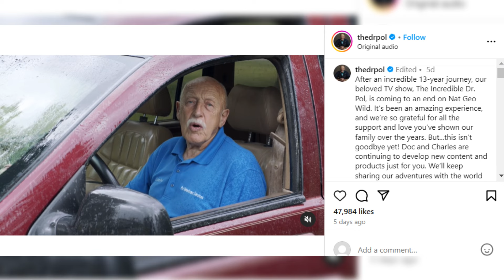The Incredible Dr. Pol Cancelled After 24 Seasons with a Special Series Finale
Get ready for the grand finale of The Incredible Dr. Pol! After 24 seasons, the beloved NatGeo WILD show is ending. Join Dr. Jan Pol, his wife Diane, and son Charles as they share their favorite moments and personal insights from nearly 13 years of veterinary adventures. Don't miss the final episode, you can catch it on Disney+ and Hulu starting October 1, 2024.